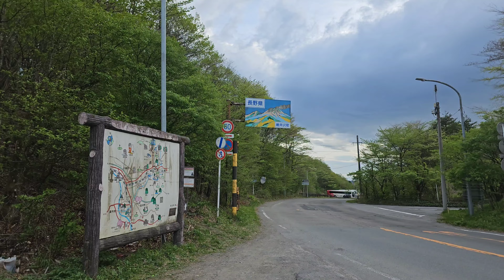20230506 군마 여행 ⑦ 4K [묘우기산, 우스이 고개]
2023년 5월 6일 토요일
23년도 골든위크 여행
7일간의 2400km 로드트립 & 차박여행
EP23 군마 여행 7

・묘우기 산
・묘우기 산 다운 힐
・우스이 고개 근대 철도 유산
・안경 다리
・쿠마노 다이라 역
・우스이 고개 다운 힐

오늘의 이동
군마 - 오사카

촬영 s23u, insta360oneRS
편집 모바일 파워디렉터